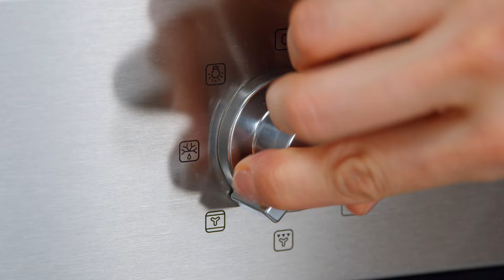Brioche: Rezept für Hefegebäck wie in Frankreich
*Brioche Rezept*
Brioche ist der Inbegriff von fluffigem Genuss! Ob als Burger-Bun, süßes Marmeladen-Brötchen oder herzhafte Grundlage für Sandwiches – dieses vielseitige Gebäck passt einfach immer. Mit seinem luftigen Teig und dem leicht süßen Geschmack ist Brioche ein echter Allrounder, der deine Küche bereichert. Probiere dieses einfache Rezept aus und genieße die Vielfalt, die Brioche zu bieten hat.

00:00 Intro
00:11 Alles über Brioche
00:56 Zeit für den Teig
01:49 Brioche-Zopf
03:11 Brioche-Burgerbuns
03:53 Brioche-Taschen
04:23 Outro

*Zutaten:*

_Brioche-Zopf:_
- 200 ml lauwarme Milch plus etwas mehr
- 60 g Zucker
- ½ Würfel frische Hefe
- 1 TL Salz
- 500 g Mehl
- 2 Eier plus 1 Ei zum Bestreichen
- 100 g Butter

_Brioche-Burgerbuns:_
- 1 fertiger Grundteig
- 1 Ei
- etwas Milch
- 1 EL Sesamsaat

_Brioche-Taschen:_
- 1 fertiger Grundteig
- einige EL Marmelade

Guten Appetit! 👩‍🍳 💚

Kochen soll Spaß machen, das ist unser Motto! Von kleinen Snacks über herzhafte Köstlichkeiten zu kreativen Kuchen - bei Leckerschmecker findest du alles!